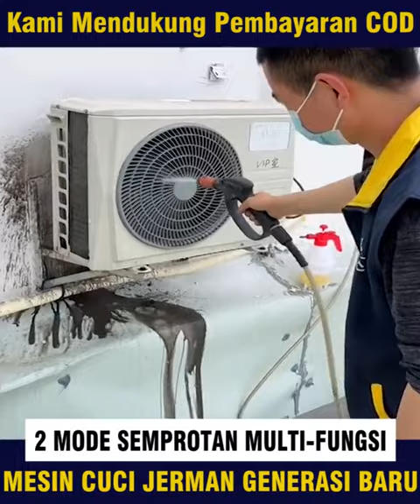Wash Smarter, Not Harder: Rechargeable Battery Car Washer Advantages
Ready to wash smarter, not harder? Our rechargeable battery-powered portable car washer is here to help! In this video, we discuss the advantages of our washer, including its versatility, efficiency, and eco-friendliness. Say goodbye to laborious hand washing and hello to a smarter, more efficient way to keep your car clean.

BOSCI Offical Channel - Here we will show you the convenience of great tools. Powerful tools can easily handle tasks for you.
From industrial machines, to smart appliances in your home, everything is available at BOSCI Offical.
Note: We do not sell or own any of the products in our videos.

If you like this video, please share it with your friends and family, like and comment on the video, and subscribe to my channel to help me get more next products.